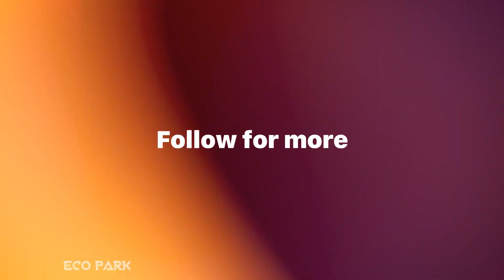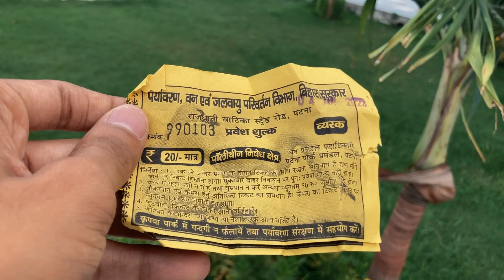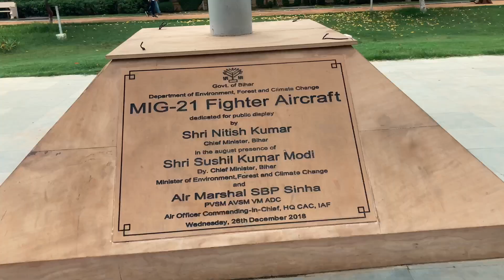Eco park patna बिहार का सबसे बडा park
your queries ;
eco park
patna park
boring road
eco park patna
patna k park
patna best park
best park for couples